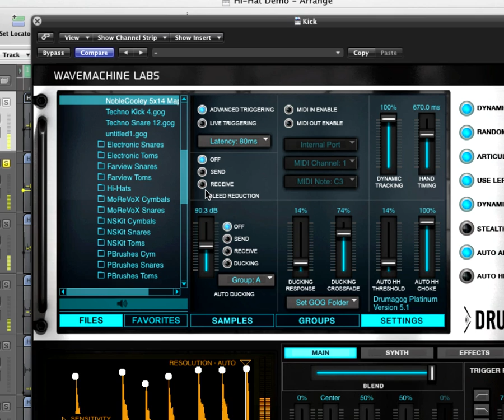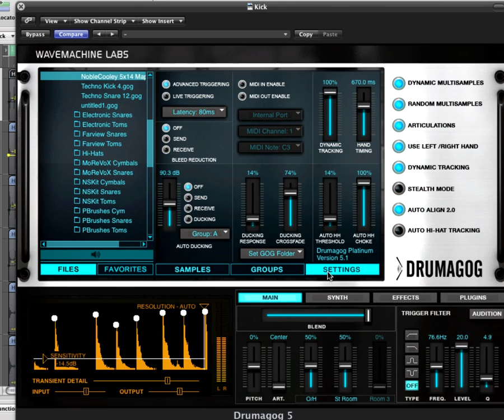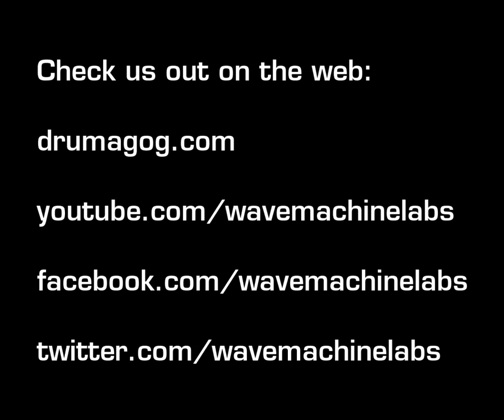Bleed Reduction in Drumagog 5.1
New in Drumagog 5.1, Bleed Reduction automatically removes unwanted bleed from your drum tracks. Simply insert Drumagog on both tracks, designate each as the appropriate SEND and RECEIVE track, and you're done.